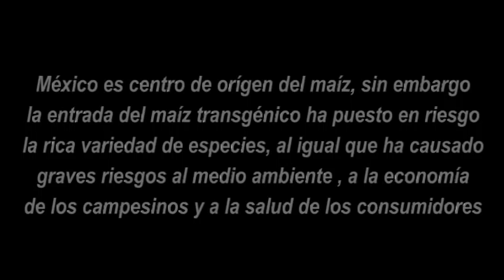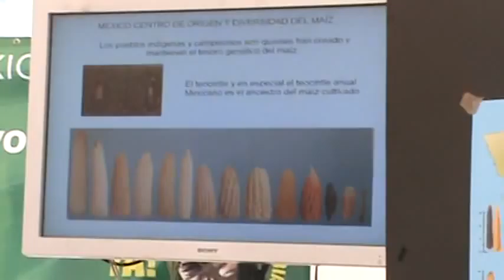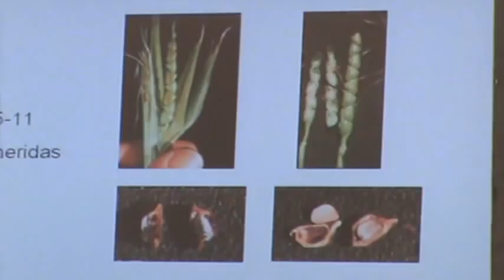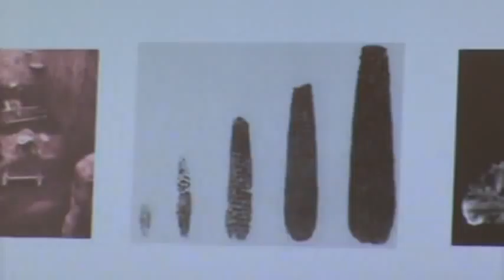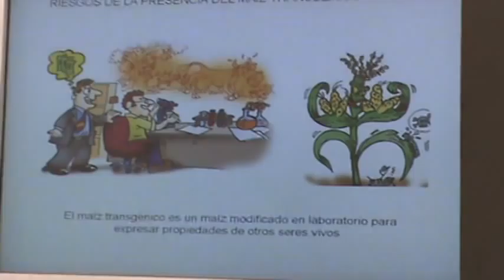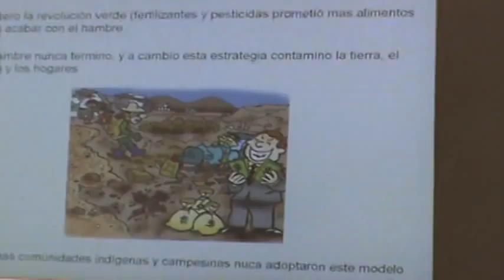Maíz transgénico 1/3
Los transgénicos han traído más que polémica a la sociedad. Numerosos estudios comprueban sus efectos nocivos sobre la salud, además de un severo daño económico , social y cultural para los campesinos.  México es el centro de origen del maíz y ello nos obliga a una urgente reflexión sobre el tema.